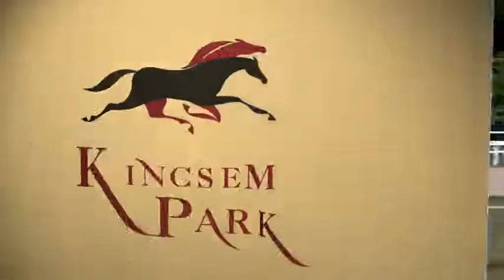Nyeretlen Kétévesek Versenye 1200m